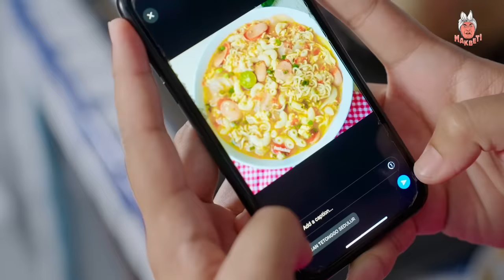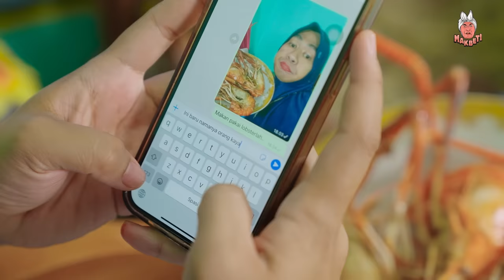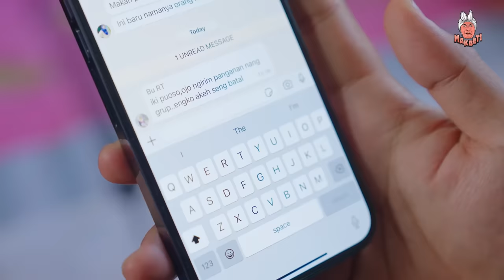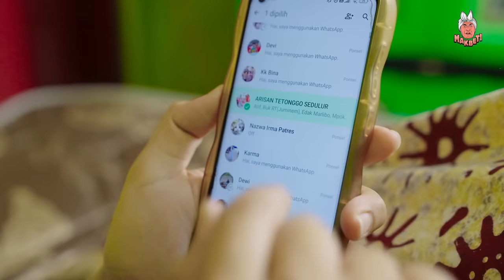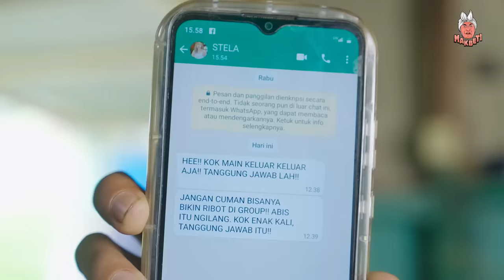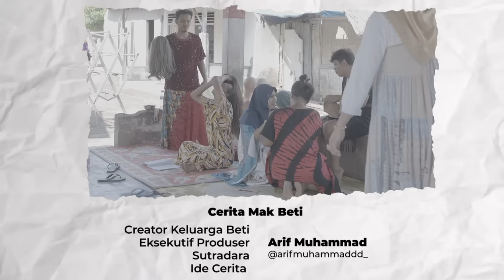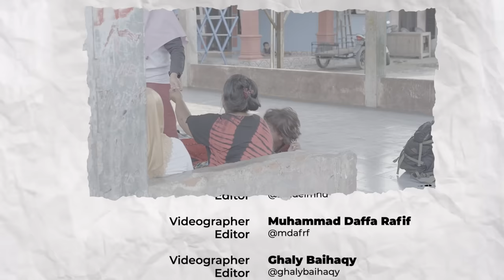ARISAN PEMUTUS SILATURAHMI